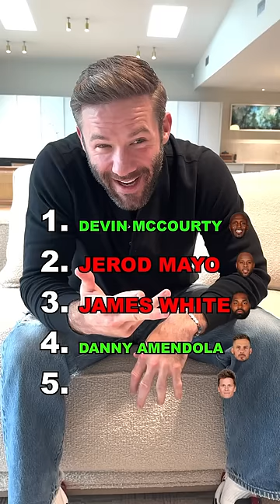So when are we doing the 40?